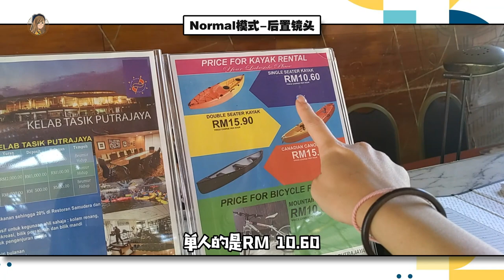用华为nova 9拍一天Vlog！真的有人用dual view拍影片？Putrajaya划船太好玩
一直觉得dual view拍影片会很奇怪
结果！没想到出来感觉挺有趣的！！
dual view、画中画模式切换也不会突兀

这次去的Putrajaya kayak真的太好玩了
风景像是去了国外
📍 Waze找Kelab Tasik Putrajaya（免费停车位很多）
📍 不会kayak也可以去，很容易学会
📍 记得先打电话去booking
📍  多带一套替换裤子+内裤

🎲 然后啊，今天起至12月19日，可以去参加 BeAnovaStar Vlog大赛！
可以赢取超过RM7000*的华为产品！
包括华为MateBook 14, 华为nova 9 和 华为WATCH GT 2 Pro哦！

华为nova 9 售价RM1,999（现在买有送高达RM130的礼品！